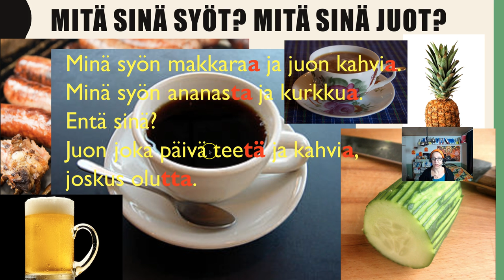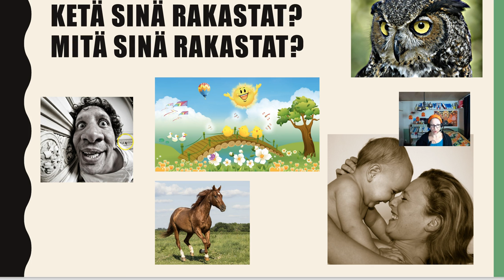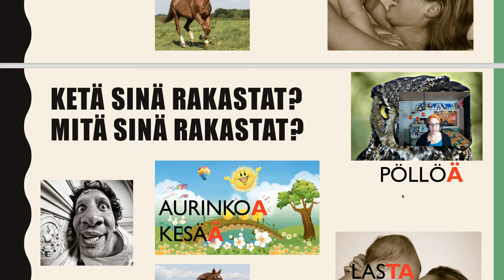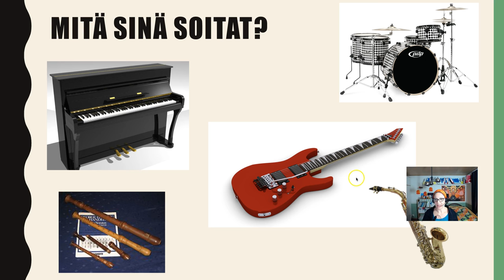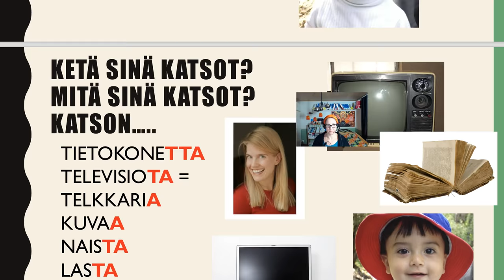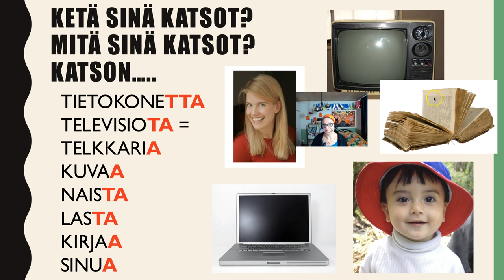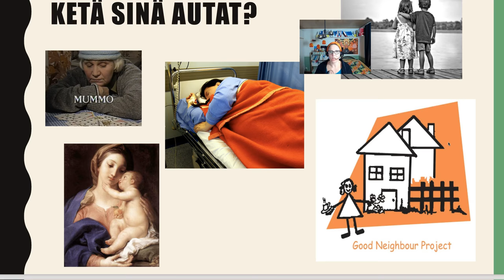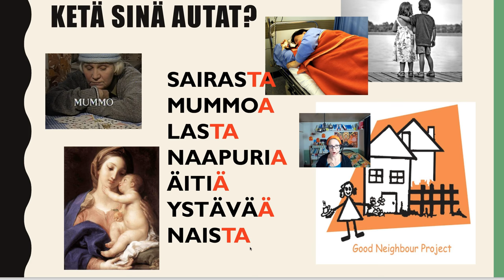Ketä sinä rakastat? Mitä sinä etsit?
Taso Level: 4 levels
Suomen kielen blogi. The Finnish Blog